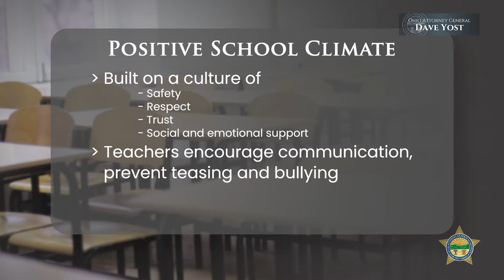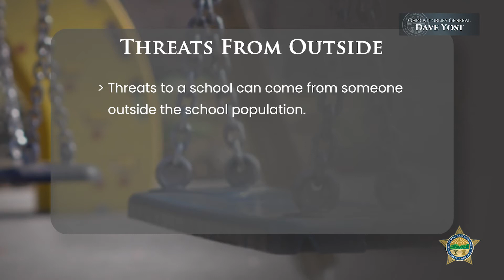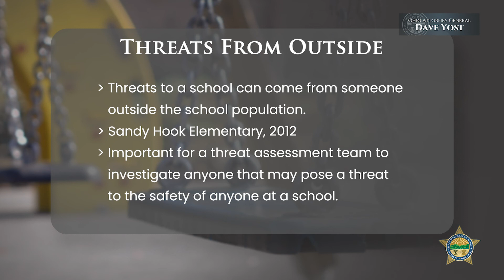Ohio School Threat Assessment Training: Step 7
Ohio School Threat Assessment Training: Step 7, Create and Promote Safe School Climates